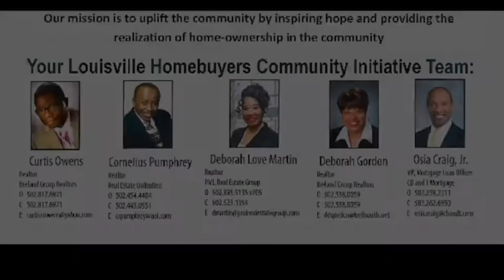SSC Home Owner Testimony Pam 's Story